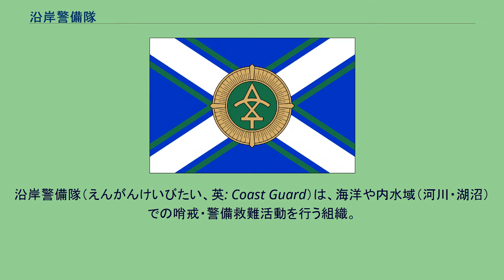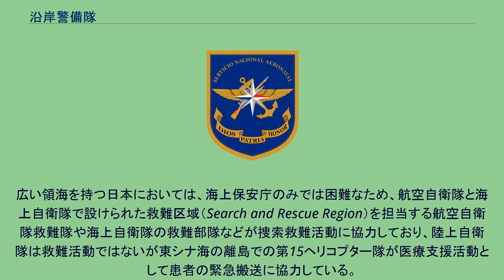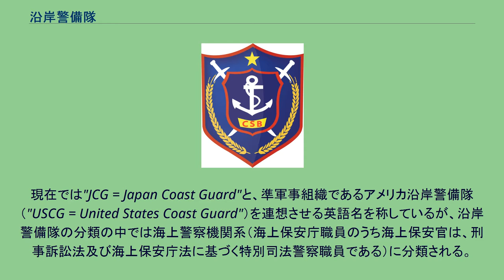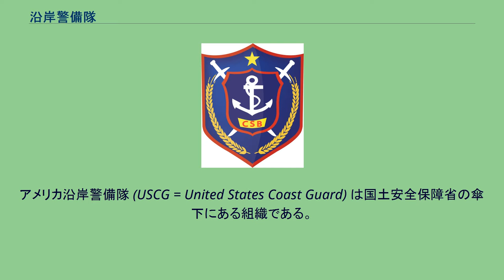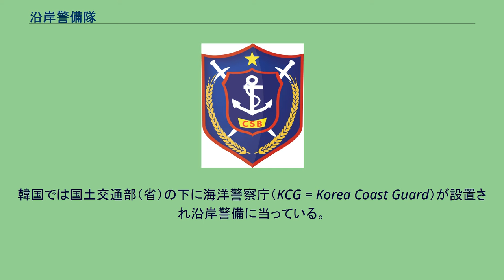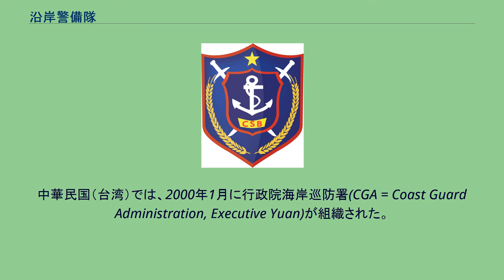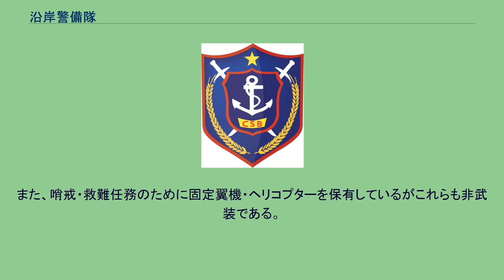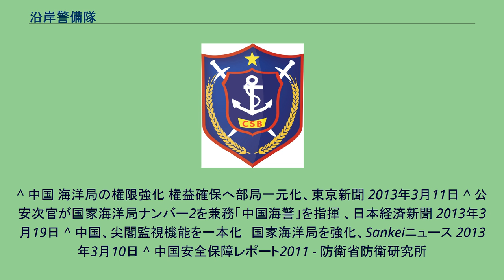沿岸警備隊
沿岸警備隊（えんがんけいびたい、英: Coast Guard）は、海洋や内水域（河川・湖沼）での哨戒・警備救難活動を行う組織。
警備艦や警備艇と呼ばれる各種の哨戒艦艇や航空機を保有し、自国の港に活動拠点を構えるのが普通である。
任務の関連性から海軍や警察、税関とは密接な関係を持つ事が多い。
アメリカ沿岸警備隊では哨戒任務に当たる艦艇はカッターと呼ばれ、台湾では巡防艦や巡防艇、韓国では警備艦や警備艇が領海警備などを行なっている。
日本の海上保安庁は巡視船や巡視艇と呼ばれる船舶が領海の巡視・監視や海上警察活動に従事し、救難活動なども行なうが、軍事的な機能は有していないため他国の沿岸警備隊とは一線を画している。
国によって沿岸警備隊の組織は異なり、沿岸警備隊を設けずに海軍が任務を遂行している国もある。
また、海軍の一部として設置する国もある。
国境警備隊と同様に準軍事組織の一種として設置されることもあり、この場合には、平時には海軍に代わって領海内や内水域（河川・湖沼）での警備救難活動を行ない、戦時に海軍とともに戦闘を行う。
また、新興国では海軍を設置せずに沿岸警備隊のみを設置する国もある。
海軍が海上における防衛・軍事行動に注力するのに対し、沿岸警備隊は主として海域・水域における警備・警察任務を遂行する。
これは専門性の問題とともに、海軍の軍艦に代わって文民の海上警察組織などが警察任務を担当することで、周辺諸国との緊張を招かないようにするためである。
ただし、純粋な文民の沿岸警備組織は少なく、通常は準軍事組織・軍事組織の性格を持つ場合が多い。
外国との緊張関係に配慮する例として、日本の海上自衛隊は海上警備行動発令時などの有事でなければ逮捕権や捜査権は無く、海上において発生した事件を捜査し、容疑者を逮捕できるのは警察組織である海上保安庁の役割となっている。
世界各国において設置されている沿岸警備隊の基本的な任務は、次の3つに集約される： ただし、これらのみに限られるのでは無く、アメリカ沿岸警備隊（USCG）のように海軍の支援部隊として戦闘地域における臨検活動といった軍事的任務に就く場合もあり、逆にイギリス王立沿岸警備隊の様に捜索・救難活動のみに限定されている場合もある。
なお、イギリス海軍は沿岸警備を行なっており、民間船舶に対しても日本の海上保安庁と同様に密輸船・密漁船等などの臨検も行なう。
以下の3つに分けられる： 密輸船・密漁船等の犯罪船舶の取締 領海内を航行中の船内における一般的刑事事件の捜査 航路における船舶交通の監視と取締等 1. は沿岸警備隊の最も重要な任務の一つであり、たとえばアメリカ沿岸警備隊はカリブ海経由の麻薬密輸問題に最も力を入れている。
日本においても麻薬・覚醒剤の密輸を水際で阻止する役割として海上保安庁は重要であり、さらに最近は不審船（工作船）問題や不法入国者を乗せた密輸船の取締対策が重要になりつつある。
また、世界各国において重装備の海賊船が領海・公海を跋扈するケースが相次いでいるため、これらに対する商船の防衛と海賊船の取締も国際的な課題となっている（2004年現在）。
近年では海洋資源保護の必要性も高まっており、担当省庁と連携して、密漁や廃棄物の不法投棄などの監視・摘発の任務も重要なものとなっている。
1. に比べ、3. は地味であるが省く事のできない任務である。
航路の警戒のために各国の沿岸警備隊は哨戒艦艇の多くを割いており、安全で順調な航行を可能とするために努力を払っている。
領海を航行している船舶の海難事故に際して、捜索活動と適切な救助活動を行なう。
多くの沿岸警備隊は、この捜索活動のために長距離飛行可能な大型固定翼機を保有し、事故を起こした船からの緊急信号も含めて事故の現場と規模の確認を行なう。
広い領海を持つ日本においては、海上保安庁のみでは困難なため、航空自衛隊と海上自衛隊で設けられた救難区域（Search and Rescue Region）を担当する航空自衛隊救難隊や海上自衛隊の救難部隊などが捜索救難活動に協力しており、陸上自衛隊は救難活動ではないが東シナ海の離島での第15ヘリコプター隊が医療支援活動として患者の緊急搬送に協力している。
タンカーの事故においては、石油製品や化学薬品が海洋の広範囲にわたって流出し、深刻な海洋汚染をもたらす場合も多い。
流出した石油製品等の回収・中和等も沿岸警備隊の重要な任務である。
戦時に領海を警備することはこれすなわち軍事行動であり、交戦資格を有する。
指揮系統を一本化するために戦時に海軍...